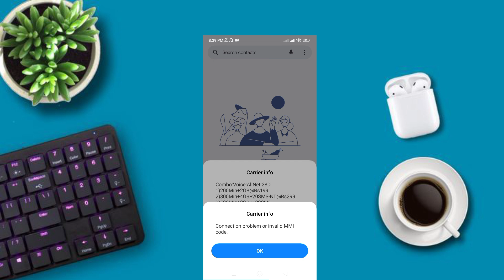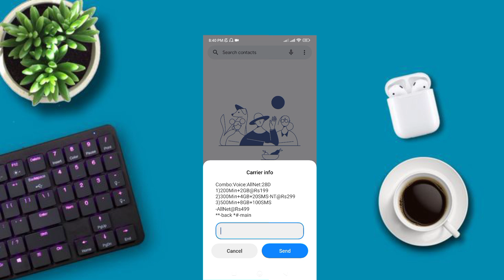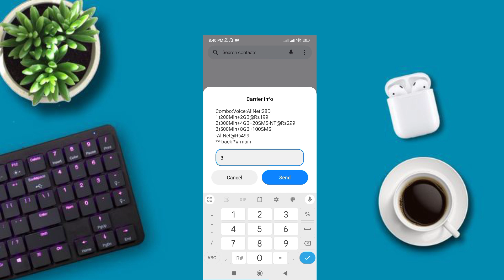NTC मा सस्तो Data र Voice Pack | NTC New Data Pack Offer 2081